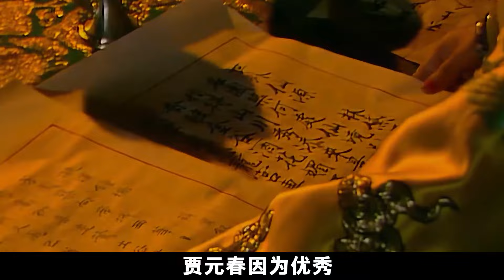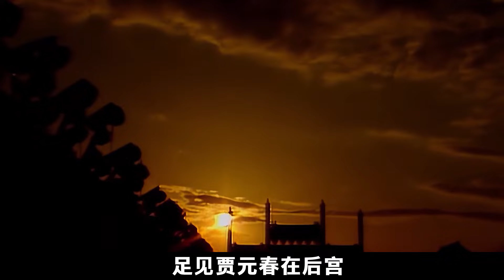賈元春回娘家省親暴露出4大缺點，皇帝會厭棄她，都因她的這些缺點